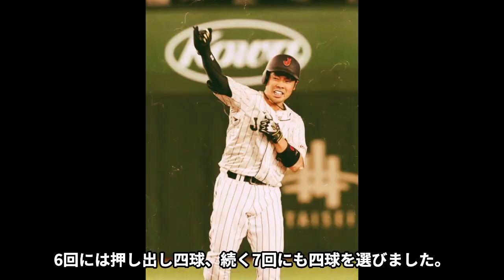【衝撃】近藤健介が世界を相手に大活躍中！！その裏で初登板で大炎上した有原航平に批判殺到！！大型契約でホークス入りした2人の対比がヤバすぎる！！【プロ野球】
全国の野球好きな皆さん

こんにちは⚾️

当チャンネルでは、プロ野球界の
さまざまな情報をお届けします⚾️

ソフトバンクは3月9日に行われた、

ヤクルトとのオープン戦(PayPayドーム)で

4ー10で敗れました。

3年ぶり日本球界復帰のソフトバンク・有原航平投手が、

“本拠地初登板”で3回9安打6失点と炎上しました。

この日の試合はWBCの1次リーグ日本対中国戦が開催され

同じく大型契約でホークス入りした近藤は活躍しています。